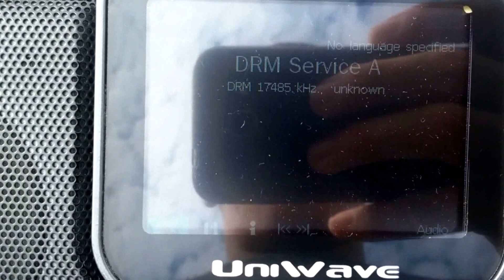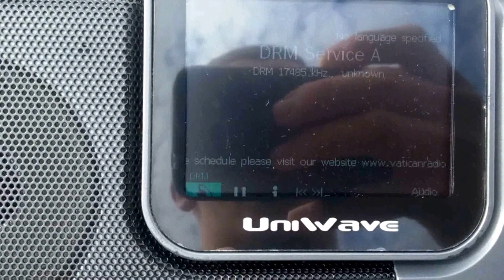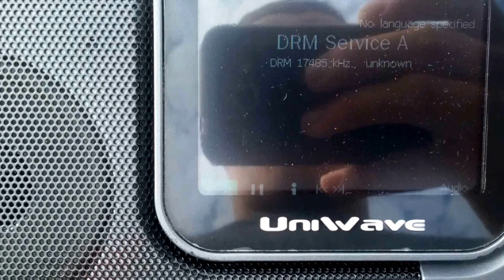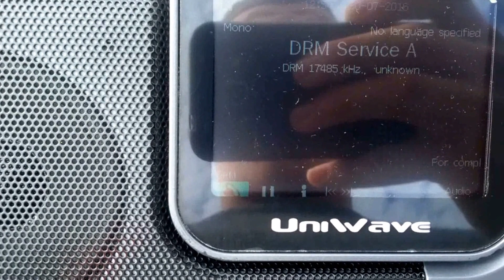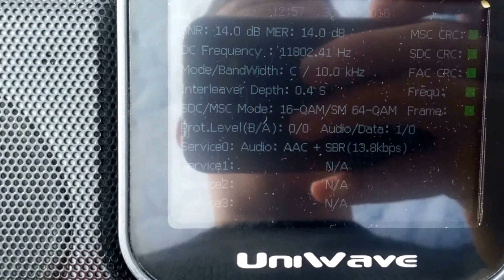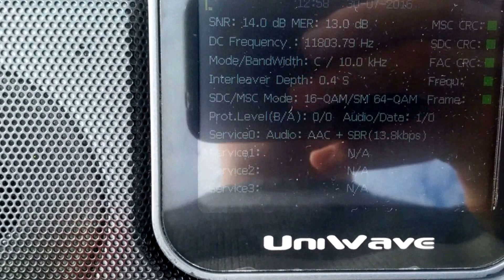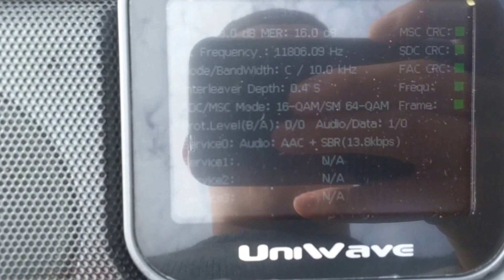Vatican Radio Digital (DRM Service A) 17485 kHz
Listening in Brazil. 15:50 UTC
DISPLAY:
- Vatican Radio English programme for India.
- This transmission is broadcat from Santa Maria di Galeria, Vatican City.